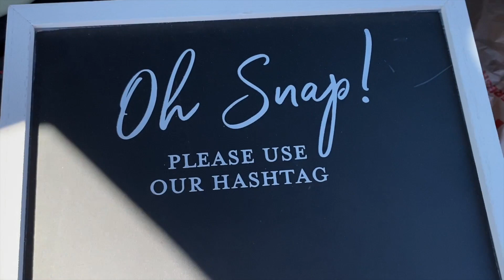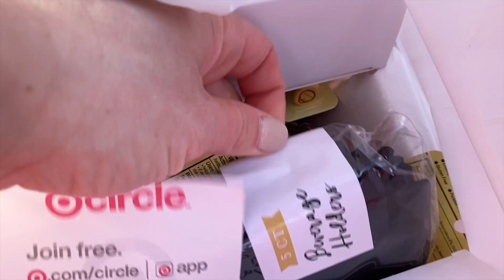DAY IN THE LIFE + NUTRITION CHAT | WEDDING SERIES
MY BIGGEST NUTRITION ADVICE?
GIVE YOURSELF TIME!!! Cut for 16-20 weeks and slowly bring food up 4-6 weeks before the wedding (this is a stressful time and you want to ensure you're fueling your body)!